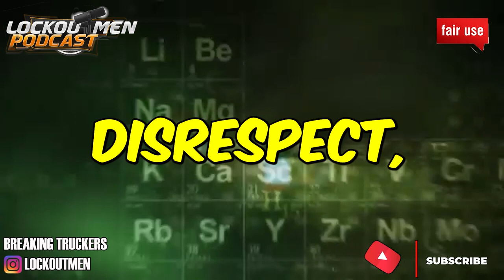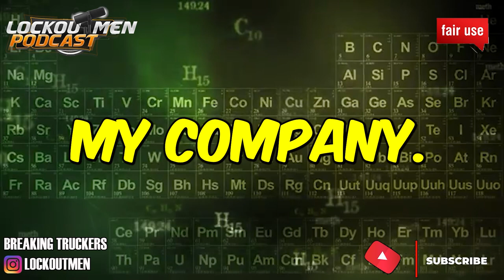The Accident That Never Happen | The Recruiter Call Channel ☎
In Today’s Episode: The Accident That Never Happen

If you enjoyed this video, please...